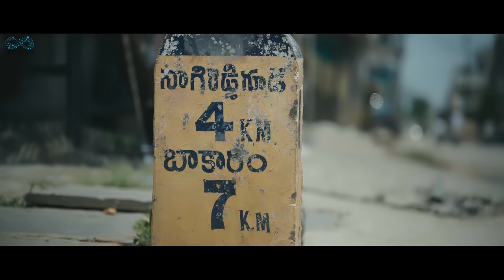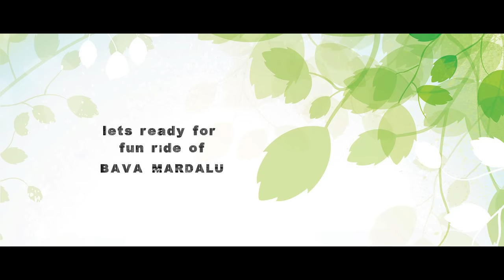Bava Web Series Promo || Prem Ranjith || Shivani Mahi || Infinitum Media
"Bava" is an Upcoming Telugu Rom Com Web Series Featuring Prem Ranjith & Shivani Mahi as Leads.

Cast: PremRanjith, Shivani Mahi, Mahendra, Sunitha Manohar, Spoorthi Sagar.

Directed by .Tony Manoj

DOP: Vinay Sarukolla

Editing: Raj Krish

Publicity Designer: Nikhil Chotu, Shiva Krishna

Sound Engineer: Venkat, Bhaskar.

Assistant Director: Upendra Nani

Line Producer: Sharif Nani